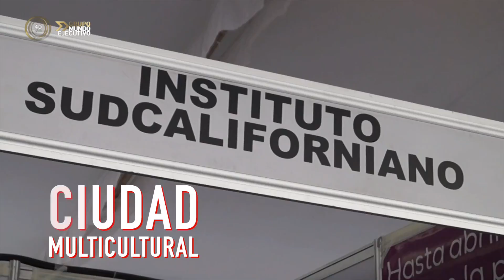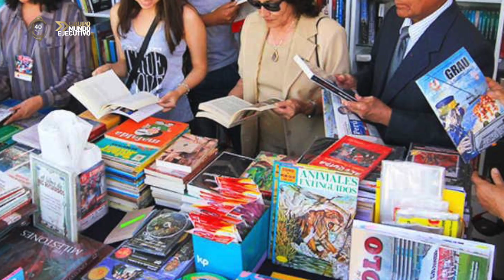FIL 2016 "DIVERSIDAD: TERRITORIO DE ENCUENTROS"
La Feria Internacional del libro, llega al Zócalo de la Ciudad de México en su edición Número 16. Este año la FIL se presenta bajo el lema "Diversidad: Territorio de Encuentros" pensado como un crisol que detonará reflexiones sobre los intercambios culturales, lingüísticos y sociales de la ciudad.